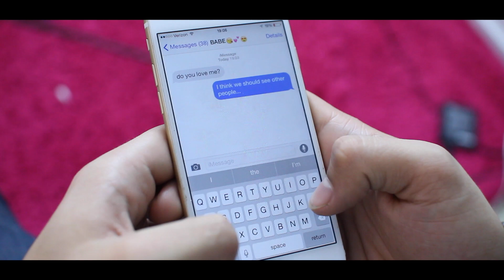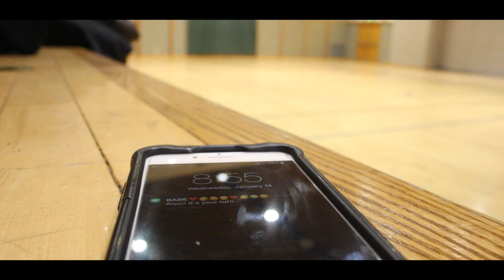5 REASONS I HATE TEXTING MY GIRLFRIEND with Meg Deangelis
I don't hate my girlfriend, but sometimes I do hate texting her!!!
Can we get this saucy video to 30,000 likes???

These are five reasons I hate texting my girlfriend, even though I love texting my girlfriend! but I actually do hate read receipts! haha but I had a ton of fun making this video with good ol' maybaby! hahaha

If you care about the life of baby rhino's, comment "OMG MEG'S FACE AT THE END!? SHE LOOKS SO FUNNY"